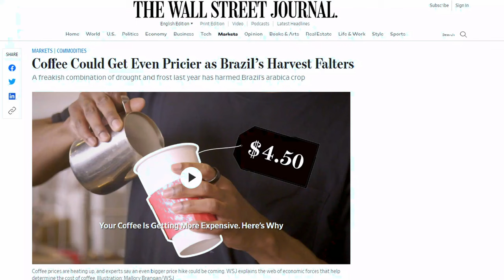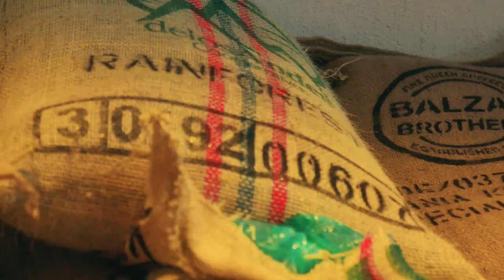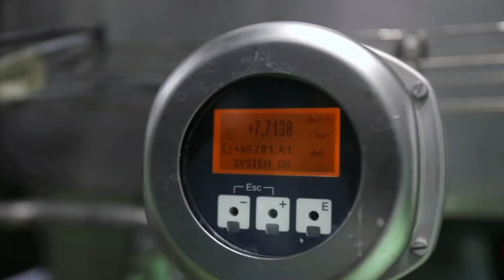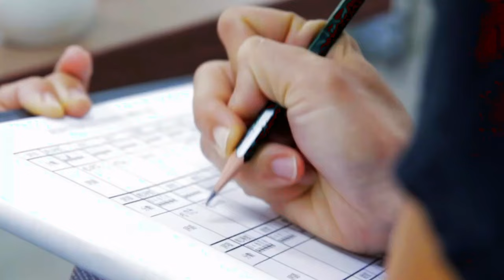Coffee Production : Brazil.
History of Brazil’s coffee production
● During the 19th century, as disease ravaged Asia’s coffee regions, immigrant
workers began joining the Brazilian coffee industry and the country’s
agriculture sector became industrialized, setting the stage for Brazil to become
the world’s largest coffee producer – a position it still holds.
● In an attempt to ameliorate the situation, the Brazilian government committed
to buying all of the country’s coffee and keeping it off the market until prices
stabilized.
● Finally, after almost 30 years of focusing on satisfying distribution demand
rather than improving quality and innovation, Brazil abandoned the ICA and
created the Brazilian Specialty Coffee Association (BSCA) to transform the
country into a prominent coffee producer.
● To discover, promote and recognize the country's high-quality coffee, Brazil
launched the "Cup of Excellence" jury competition.

Source Credit On the Videos